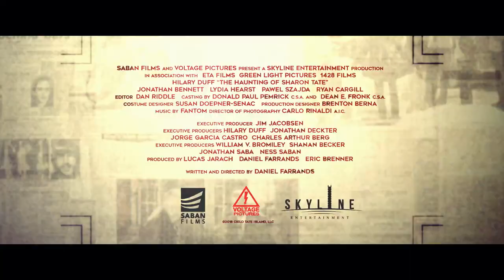The Haunting of Sharon Tate Official Trailer (2019) - Hilary Duff